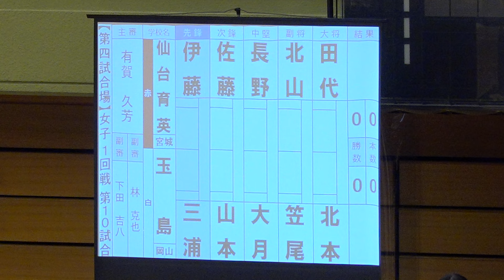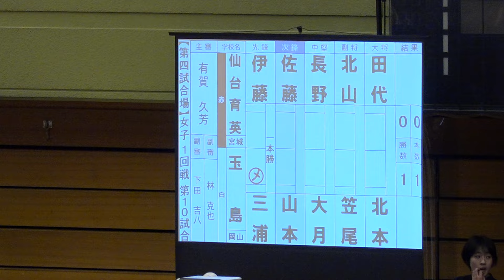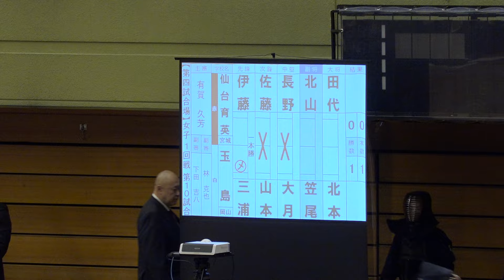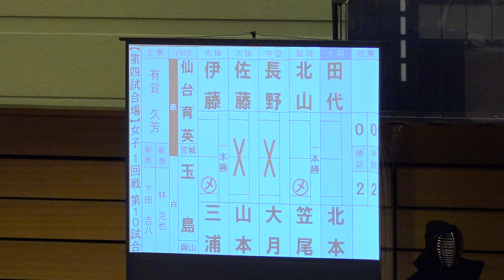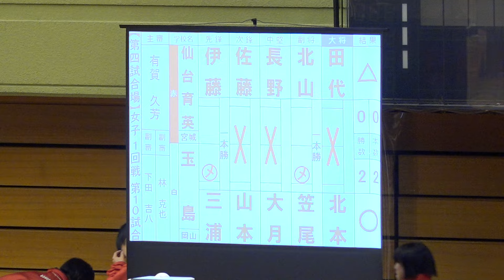仙台育英×玉島【女子1回戦】1伊藤×三浦・2佐藤×山本・3長野×大月・4北山×笠尾・5田代×北本【第33回全国高等学校剣道選抜大会】2024年3月26日~28日【春日井市総合体育館】